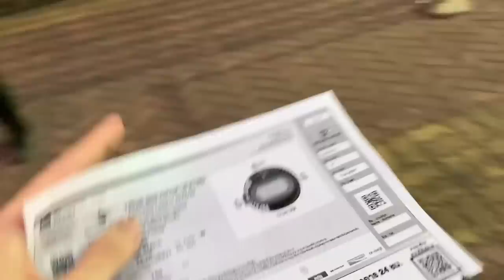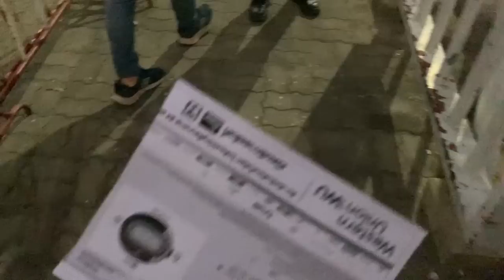มาเรียนหรือมาดูบอล? EP.61 | มาดูบอลไทยนัดตัดสินแชมป์ สนุกเกินคาด | Bangkok United 4-3 Buriram United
สวัสดีครับทุกคน คลิปนี้เป็นคลิปแรกที่ผมตัดสินใจออกมาดูบอลไทยลีค ไม่คิดว่าจะสนุกสุดมันส์ยันนาทีสุดท้าย บอกเลยว่าเปลี่ยนภาพความคิดบอลไทยไปเลย ถ้าได้เจอได้ดูแมตช์คุณภาพแบบนี้เรียกว่าเป็นฟุตบอลที่สวยงามมาก บรรยากาศจะเป็นยังไงติดตามได้ในคลิปเลยครับ

และสำหรับใครที่อยากสนับสนุนผมเพิ่มเติมจากการ กดไลค์ กดแชร์ สามารถสมัครเมมเบอร์ของช่องได้ที่ลิงค์นี้ได้เลยนะครับ ขอบคุณครับ